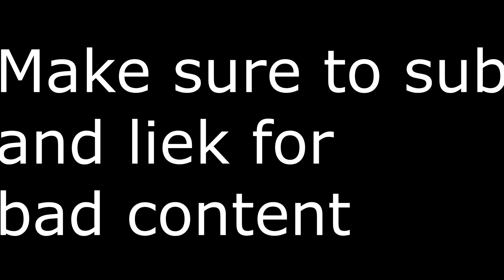Natural behaviour of skywars gods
Composers: Asuka Ota & Ryo Nagamatsu
Platform: Wii